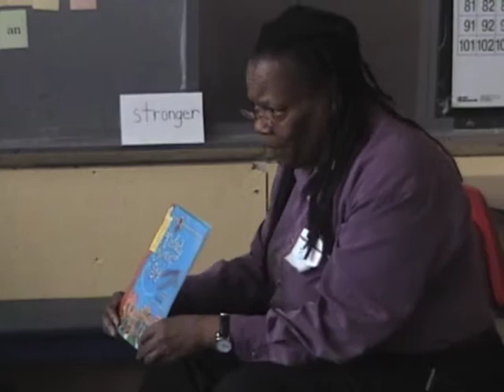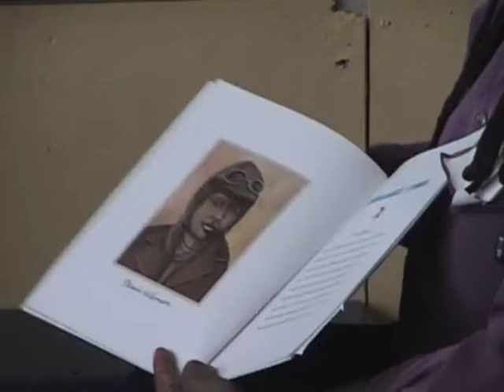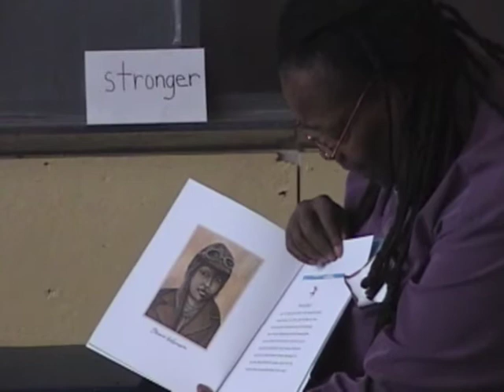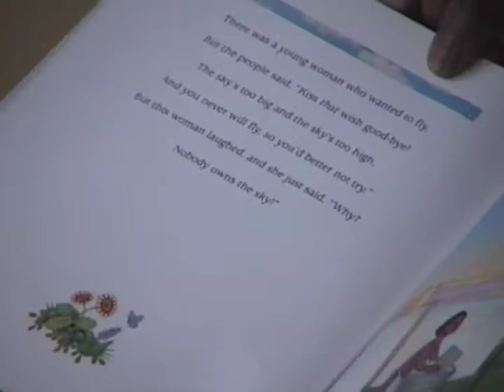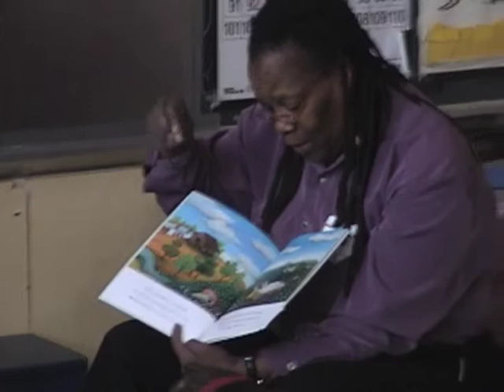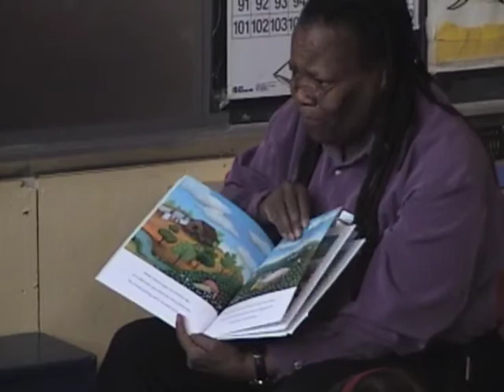Paij Wadley Bailey Reading to End Racism